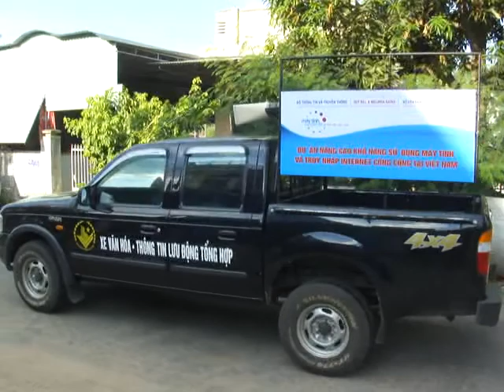Truyền thông giới thiệu dự án tại TV Thị xã Ayun Pa, tỉnh Gia Lai